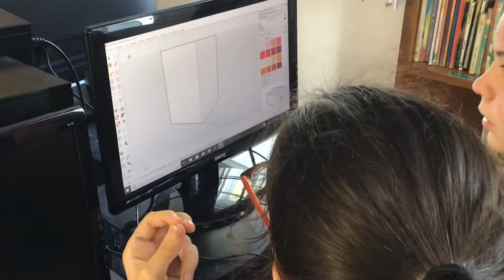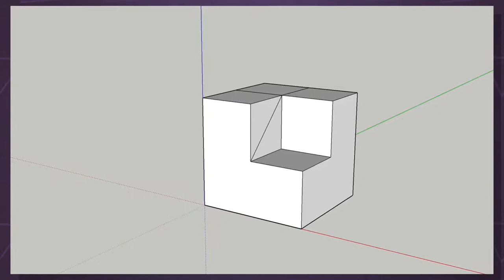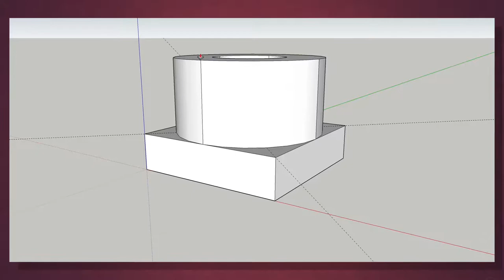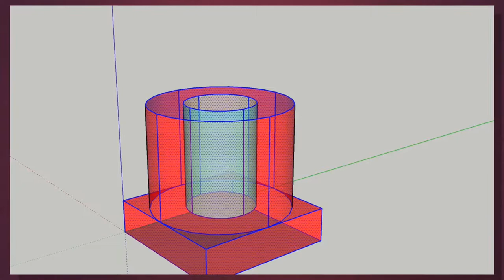EnclasedeTecno: Prácticas SketchUp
Alumnos de 2º Eso del Sagrado Corazón de Placeres se introducen en el diseño 3D con SketchUp en clase de Tecnología. Curso 2018/19